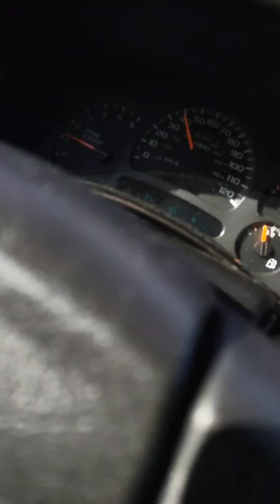Christmas PJ's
everyone dressed up in Christmas gear